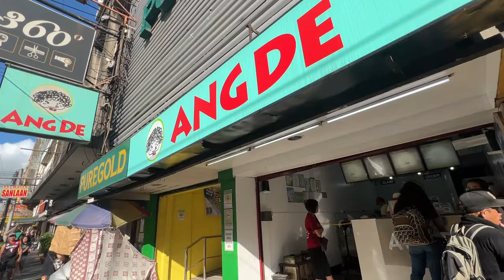WALA NA KAMING STOCKS AT PANG GAS || JEEP NALANG MUNA KAMI || BAKASYON SA PILIPINAS 2023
✅ Music Background